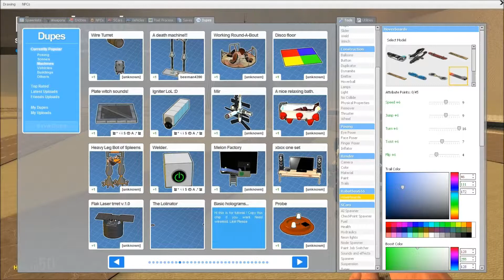Gmod Randomness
Hello zebras my name today I have a new video I don't know what I was doing so I don't care if you watch or not have a nice day